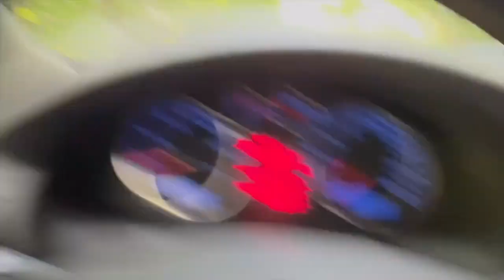TRUE creepy horror stories from Japan! Episode 29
I hope you enjoy your Sunday with these creepy stories and a nice cold beer or some wine.

I spend hours looking at various online sites and handpick the ones I want to share with you. This includes 5chan which is the original Japanese counterpart of 4chan. For anyone wanting to use the stories that I've translated pls shoot me a msg. If you could give me a shoutout as a courtesy on your channel it'll be greatly appreciated.

All footage and BGM provided by Pixabay.